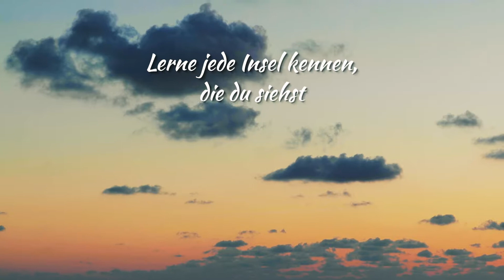Personalities of the Islands | German - Short Version